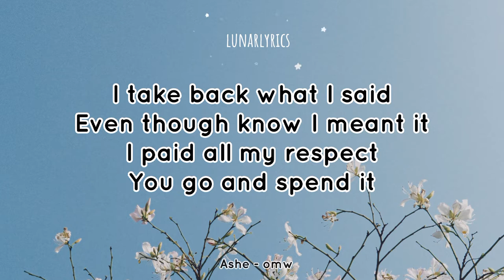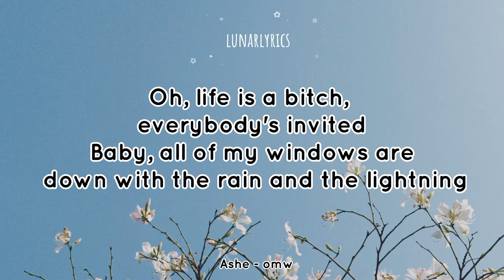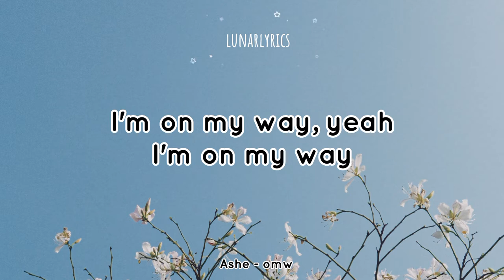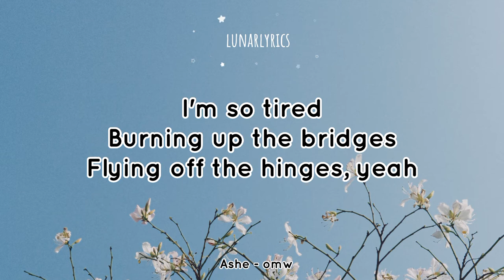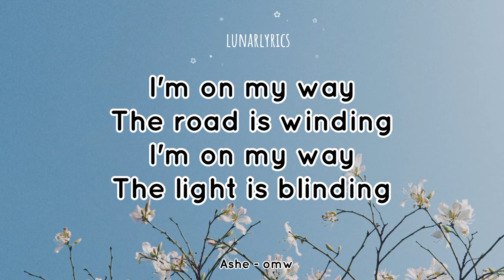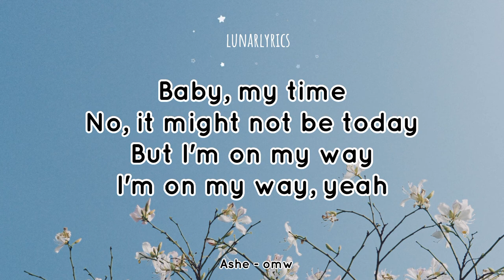Ashe - omw (lyrics)